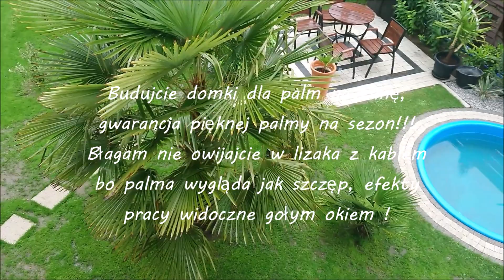Piękne lato, Palmy rosną jest exrtra !